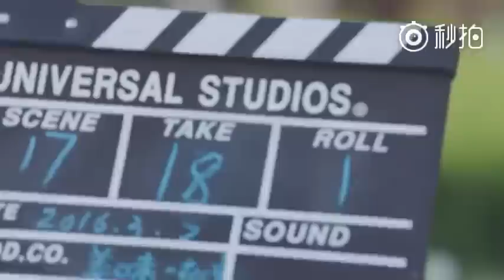Delicious Destiny (หนุ่มหน้าใส หัวใจนักปรุง) - Trailer in "My Logo" Man of the year award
Delicious Destiny - Trailer in "My Logo" Man of the year award in Guangzhou, China on Jun 18, 2017.